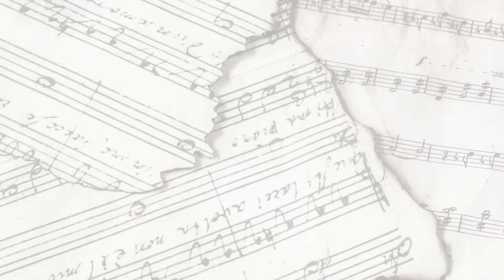Uplifting Positive Background Music | Getup from failure | Cinematic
Uplifting Positive Background Music |   Perfect soothing music for Positivity
Uplifting Positive Background Music | Uplifting Instrumental Music | Cinematic

Everyday Music Composed by Jason Farnham